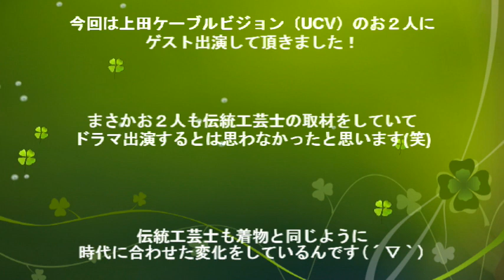【着物ドラマ 】 着物警察 【事件簿㉛ 時代に合わせた変化】/ 信州上田紬の伝統工芸士リョウマ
「着物警察」とは、見ず知らずの人の着物の着こなしを指摘する人の事として使われていますが、もしそれが本当の警察のようだったら？と思って作った着物ドラマです。

動画をご覧くださった方が楽しんでくださり、着物着たい！って思って頂ければ嬉しいです！

上田ケーブルビジョン　おしごと探偵がゆく！

絶賛大募集中です！！！

過去の着物ドラマ「着物警察」

【工房LINEアカウント】
着物の展示会の情報や織りのワークショップのお知らせ、着物や小物の新作の発表、そしてお得情報などを発信しています。

上田紬の小物（ストールや名刺入れ、ポーチなど10数種類）を販売してます。

工房のご案内についてのサイトです。